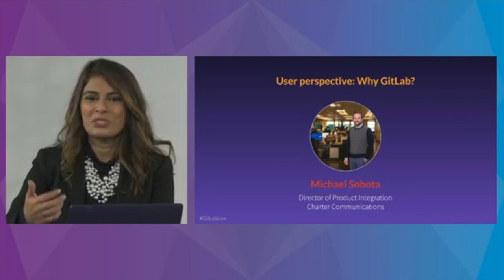Why GitLab with Charter Communications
User perspective: Why GitLab?

Priyanka Sharma, Director of Cloud Native Alliances at GitLab, interviews Michael Sobota, Director of Product Integrations at Charter Communications on their usage of GitLab.